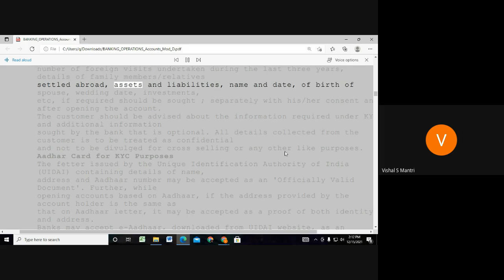Jaiib Caiib Video Lectures Accounts 9960560404#shorts141